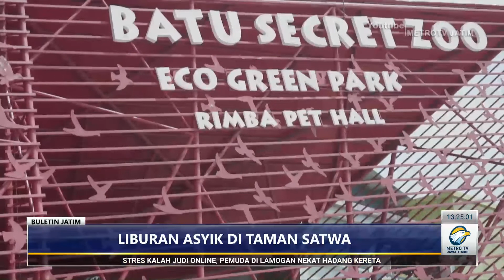Batu Secret Zoo Destinasi Wisata Favorit Liburan